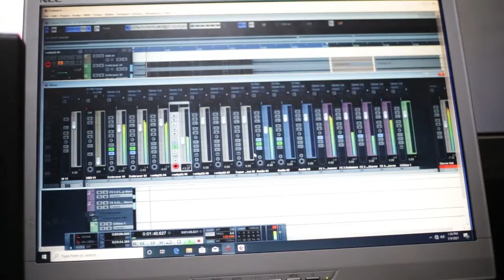Ark Erico official (spirit filled worship)